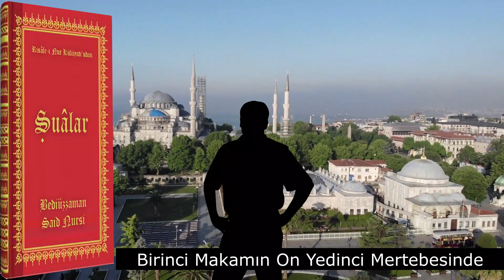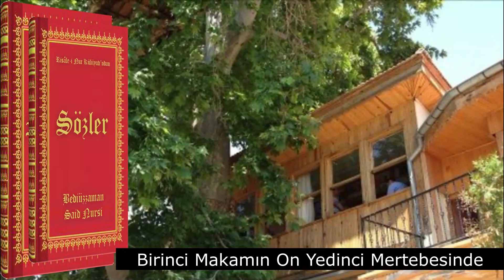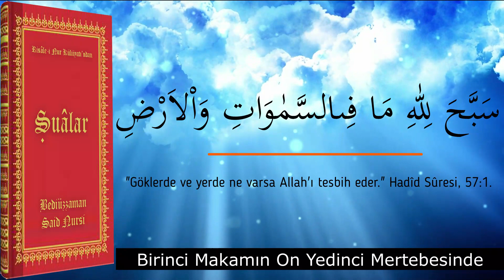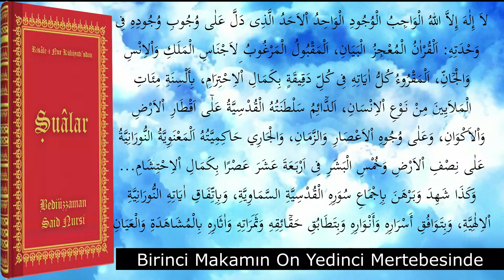(7.Ş(Yedinci Şuâ Âyetül Kübra Birinci Makamın On Yedinci Mertebesi :Kur’ân'ın İcaz ve hak delilleri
Birinci Makamın
On Yedinci Mertebesinde: Kur’ân’ın vech-i i’câzı ve Allah kelâmı olduğunun delilleri.
Yedinci Şuâ
Yaratıcısını kâinattan soran bir seyyahın gözlemlerini anlatan temsilî bir ifade ile birçok tabiat olayları ve varlıkların diliyle Allah'ı tanıtan Risâledir.
Âyetü’l-Kübra
Birinci Makamın Birinci Basamağında: Semavatın Allah’ın varlığına delâleti
İkinci Mertebesinde: Atmosfer ve içindekilerinin Allah’ın varlığına delâleti
Üçüncü Mertebesinde: Yer Küresi ve içindekilerinin Allah’ın varlığına delâleti
Dördüncü Mertebesinde: Deniz ve nehirlerin Allah’ın varlığına delâleti
Beşinci Mertebesinde: Dağların ve ovaların Allah’ın varlığına delâleti
Altıncı Mertebesinde: Ağaçların ve bitkilerin Allah’ın varlığına delâleti
Yedinci Mertebesinde: Hayvanların ve kuşların Allah’ın varlığına delâleti. Üç hakikatı var
Sekizinci Mertebesinde: Peygamberlerin Allah’ın varlığına delaleti
Dokuzuncu Mertebesinde: Alimlerin Allah’ın varlığına delaleti
Onuncu Mertebesinde: Kudsî mürşidlerin Allah’ın varlığına delaleti
On Birinci Mertebesinde: Meleklerin ve ruhî varlıkların Allah’ın varlığına delaleti
On Üçüncü Mertebesinde: Nurlu akılların ve selim nurâni kalplerin Allah’ın varlığına delâleti.
On Dördüncü ve On Beşinci Mertebesi: Vahiy hakikati gelecek şu beş hakikati netice veriyor:
Cenab-ı Hakk’ın beşerin akıl seviyesine göre hitap etmesi.
Cenab-ı Hakkın, yüce kelâmıyla Kendi Zâtını tarif etmesi.
İnsanların dualarına cevap vermesi Onun yaratıcılığının şe’nidir.
Kelâm sıfatı, ilim ve hayat sıfatının ayrılmaz bir gereğidir.
Yüce kelamıyla insanları uyarması ulûhiyetinin gereğidir.
Ve ilham ile vahyin arasındaki fark.
Birinci Makamın On Altıncı Mertebesinde: Fahr-i Âlem olan Muhammed’in (a.s.m.) Allah’ın varlığına delâleti
On Sekizinci Mertebesinde: Kâinatın Allah’ın varlığına delâleti
On Dokuzuncu Mertebesinde: Allah’ın isim ve sıfatlarının Kendi varlığına delâleti.
İhtar
İkinci Bab: Tevhid Delillerine Dairdir
Birinci Hakikat: Cenab-ı Allah’ın mutlak ulûhiyyetini açıklar.
İkinci Hakikat: Cenab-ı Hakkın mutlak Rububiyyetini açıklar.
Üçüncü Hakikat: Kemâlattır.
Dördüncü Hakikat: Hâkimiyettir. Beş kuşatıcı hakikatı içine alır.
Birincisi: Kibriya ve azamet hakikatidir.
İkinci Hakikat: Kâinatta tasarrufları görünen Rabbanî fiillerin nihayetsiz bir şekilde ortaya çıkmalarıdır.
Üçüncü Hakikat: Mevcudatın çok hızlı ve çoklukla yaratılmasına rağmen, son derece sanatlı ve intizamlı oluşu.
Birinci Sır: Bir şey zâtî ise, zıttı ona arız olamaz.
İkinci Sır: Nuraniyet, şeffafiyet sırrıyla az çok birdir.
Dördüncü Hakikat: Kâinatı Rububiyet cihetiyle inkısam kabul etmez bir kül olduğunun izahı.
Beşinci Hakikat: Kainatın umumunda olan birlik hakikatın izahı dört kuşatıcı hakikatı içine alıyor.
Birinci Hakikat: Fettâhiyet hakikatidir.
İkinci Hakikat: Rahmâniyet hakikatidir.
Üçüncü Hakikat: Müdebbiriyet ve idare hakikatidir.
Dördüncü Hakikat: Rahîmiyet ve rezzâkıyet hakikatidir.